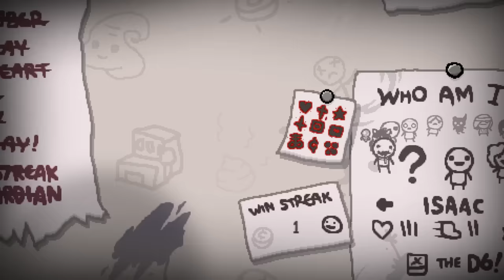The Binding of Isaac Afterbirth [Gameplay ITA] #116 Mega Judas [Hard]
Judas su The Binding of Isaac Afterbirth dovrà confrontarsi con Mega Satan per completare tutti i suoi Completition Marks.